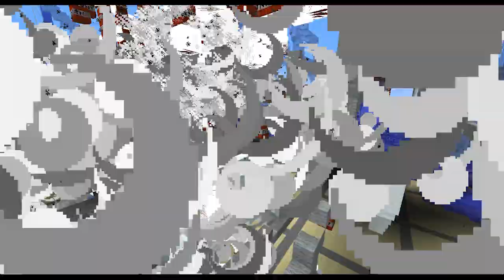Tetris - 30hour Time-Lapse - Pixel Art with Minecraft Map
After working on this project for 30hours.  Tetris is finally finished and all the small video's I've been putting out are now condensed into this one video.  I fly around a bit to show the land, and I also have a surprise guest at the end of the video.

Because people have been asking, you can download the world
This was made using the original color table.  If you load this in a Minecraft version 1.7.2 or higher, some of the colors might be different.

It was fun making this for you to enjoy, and I'll be working on another one when the time is right.